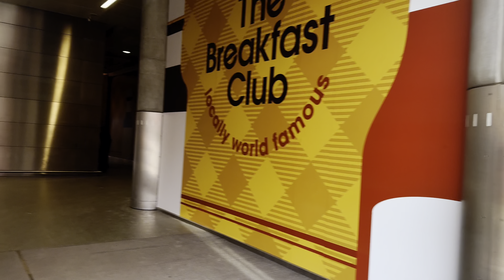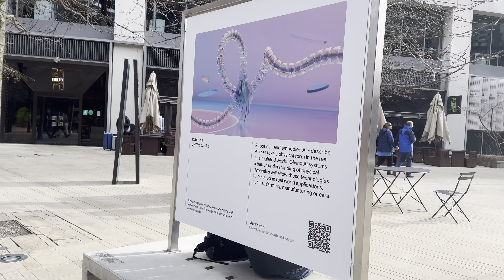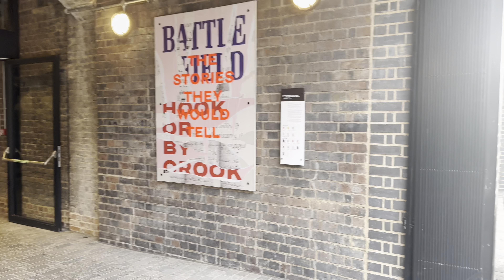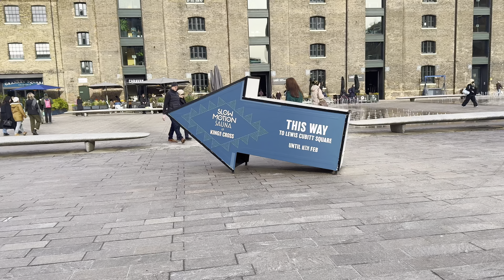Walking Tour Of London: 🇬🇧King’s Cross | St Pancras Station | Plus Hidden Gems:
"Discover the heart of London's King's Cross with us! Join our immersive journeys as we delve into the vibrant energy, rich history, and hidden gems of this iconic neighborhood. From bustling streets to tranquil canals, embark on an unforgettable adventure with us and experience the magic of King's Cross like never before. Welcome to our world of exploration and discovery!"